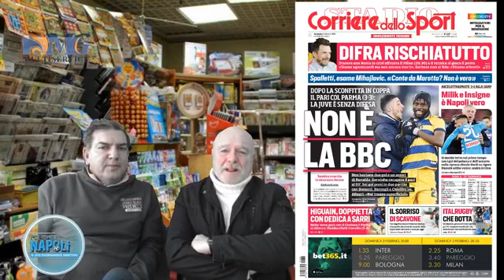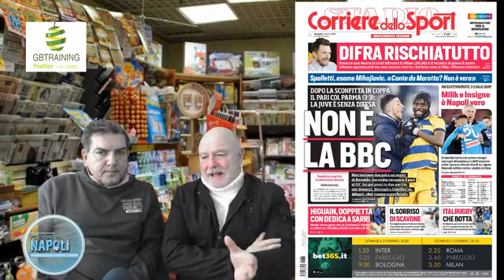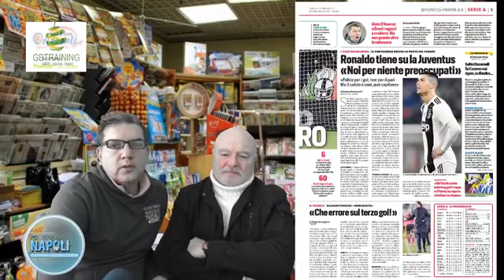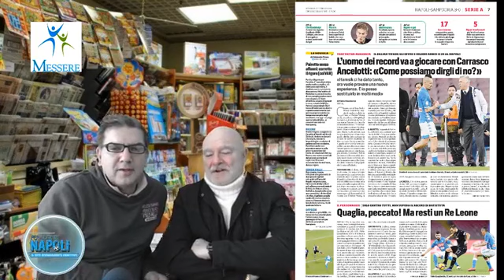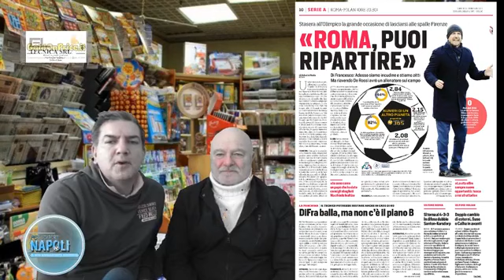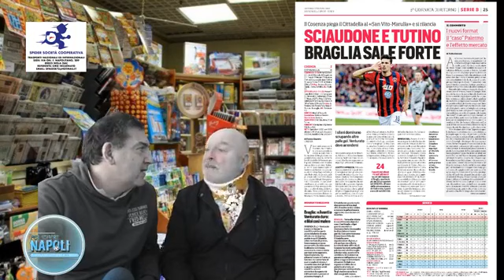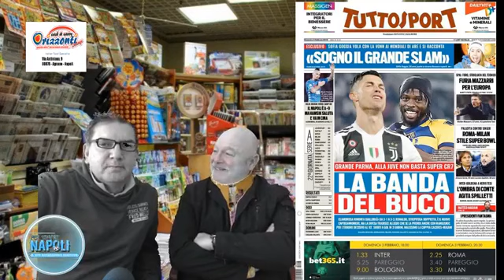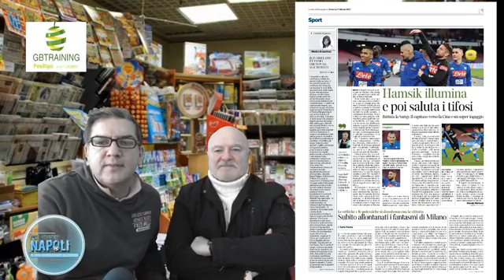rassegna stampa del 3 febbraio